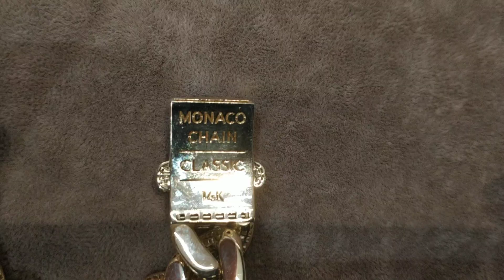byrzylyk floriri dore per meshkuj e markes monako nga Argjendari Global